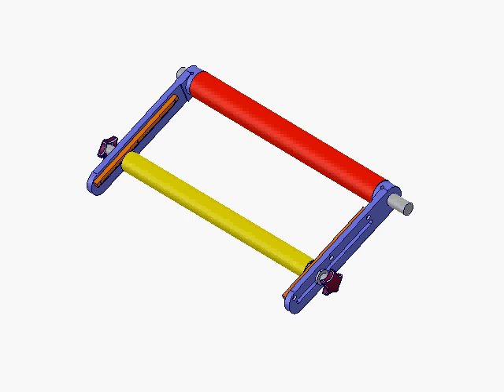Gear Rack For Film Pulling Mechanism